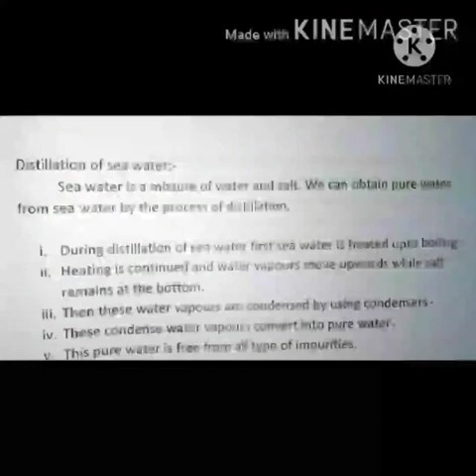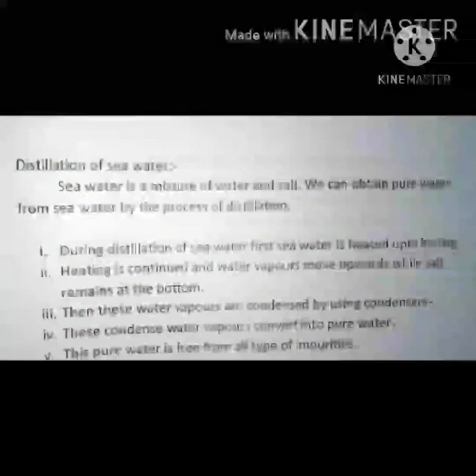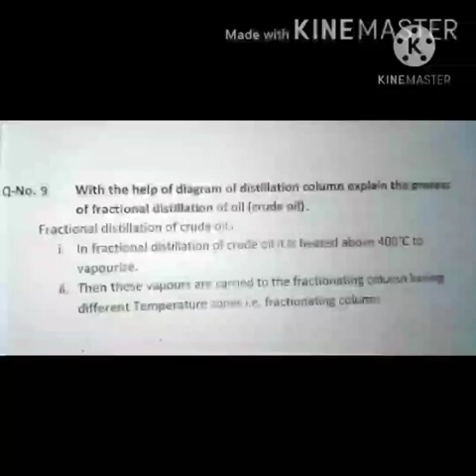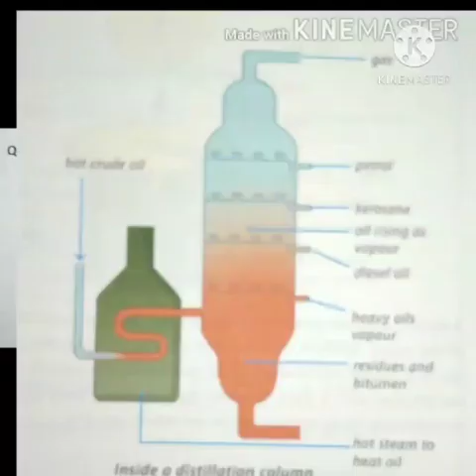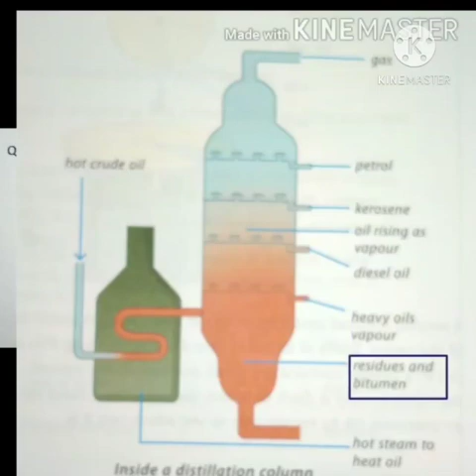Class VI Science Lecture No 7 Lesson No 5 Part C